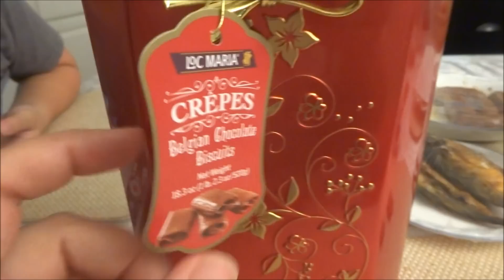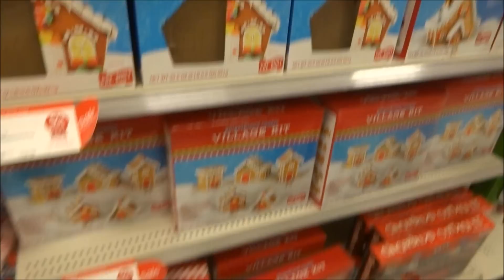Vlogidays 2014: HOLIDAY CREPES! vlog #440